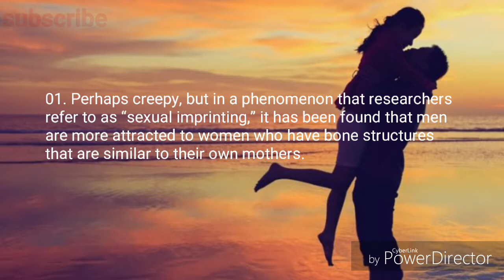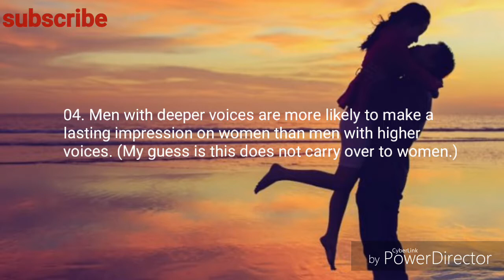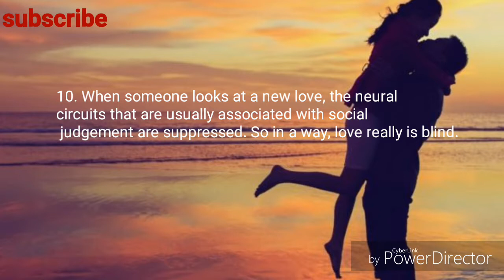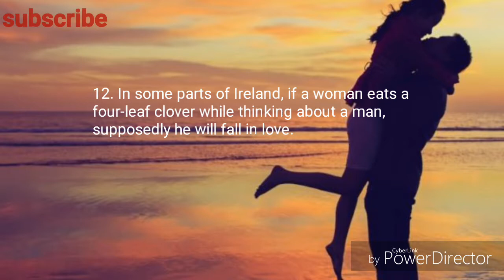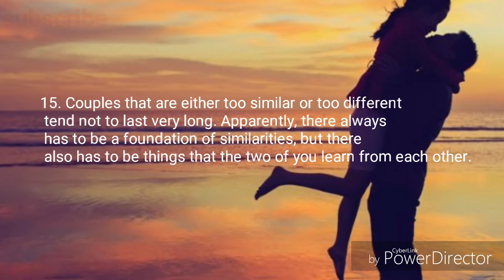15 INTERESTING FACTS ABOUT LOVE AND ATTRACTION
15 interesting facts about love and the attraction the teen go through